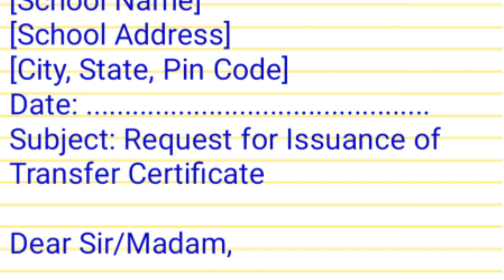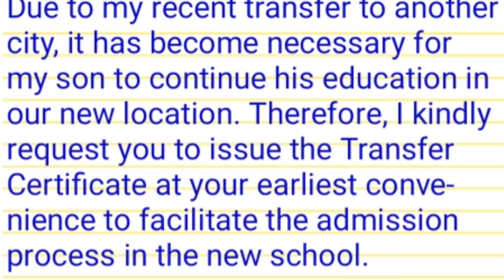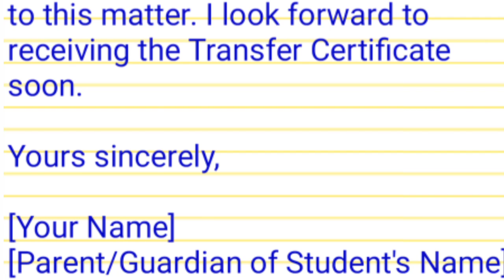Application To Headmaster For T.C . Transfer Certificate | How To Write For T.C